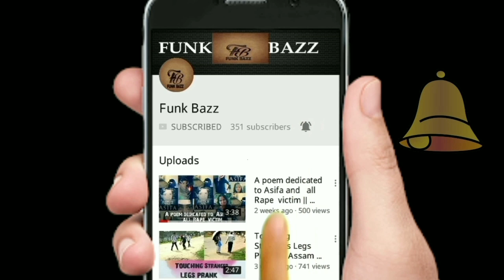Behind the scenes of Type Of Actors in our Group 😂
Dekho Dosto Jarur Maja aye ga aap sbhi ko